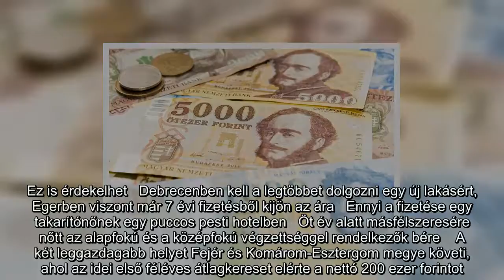Mutatjuk, hogy mennyi az átlagfizetés az Ön megyéjében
A Központi Statisztikai Hivatal „Fókuszban a megyék” kiadványa negyedévente nyújt áttekintést Budapest, valamint a 19 megye társadalmi-gazdasági helyzetének alakulásáról, így az átlagkereset aktuális statisztikai eredményeiről – írja a hvg.hu.  Budapesten az átlagfizetés 272 ezer, Győr-Moson-Sopron megyében pedig 224 ezer forint, amely jelentősen felhúzza az országos átlagot. Már a kettő között is nagy a differencia, de utánuk sokkal nagyobb a szakadék. Hiába volt az országos nettó átlagkereset az idei első félévben 215 ezer forint, ezen a két helyen kívül egyetlen megye sem volt, amely elérte volna az átlagot.  Ez is érdekelhet   Debrecenben kell a legtöbbet dolgozni egy új lakásért, Egerben viszont már 7 évi fizetésből kijön az ára   Ennyi a fizetése egy takarítónőnek egy puccos pesti hotelben   Öt év alatt másfélszeresére nőtt az alapfokú és a középfokú végzettséggel rendelkezők bére    A két leggazdagabb helyet Fejér és Komárom-Esztergom megye követi, ahol az idei első féléves átlagkereset elérte a nettó 200 ezer forintot. Heves, Tolna, Vas és Veszprém megye közelíti a 200 ezres határt – valószínű, ha tovább nőnek a bérek az országban, nemsokára ott is kettessel kezdődik az átlag. Csongrád (185 ezer) és Bács-Kiskun (180 ezer) viszont már meg sem közelíti a kétszázezret.  Hajdú-Bihar, Baranya és Somogy átlagfizetései nagyjából megegyeznek: mindhárom helyen körülbelül 177 ezer forintból kell kijönni havonta. Utánuk Jász-Nagykun-Szolnok következik a listán174 ezerrel. Borsod-Abaúj-Zemplén és Zala (169 ezer), Nógrád (166 ezer) és Békés (158 ezer) megye átlagkereseti adata nagyon alacsony, de így is jobb, mint Szabolcs-Szatmár-Beregben: az ország legszegényebb megyéjében 149 ezer forint a nettó átlagfizetés.  A fizikai foglalkozásúak bruttó átlagkeresete 231, a szellemieké 426 ezer forint volt az első félévben. A szellemi foglalkozásúak keresete a fővárosban volt a legmagasabb (497 ezer forint), Békés megyében pedig a legalacsonyabb (305 ezer forint). A fizikai foglalkozásúak esetében a két szélsőértéket Győr-Moson-Sopron (285 ezer forint) és Szabolcs-Szatmár-Bereg megye (172 ezer forint) képviselte.